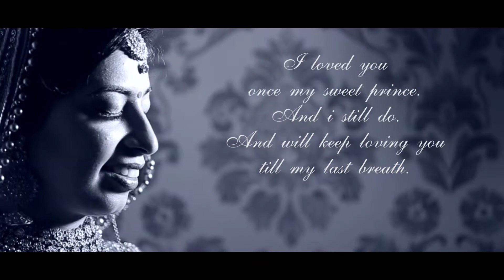Tanu & Manu Wedding Highlight | STUDIO 9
Two souls but a single thought, two hearts that beat as one.

Marriage is indeed the union of mind and body. When you unite in love, nothing can break you apart.

like our page on facebook and INSTAGRAM